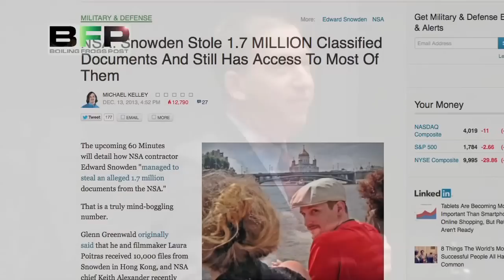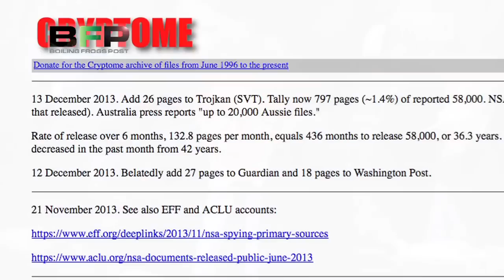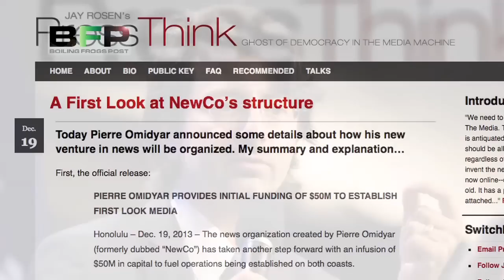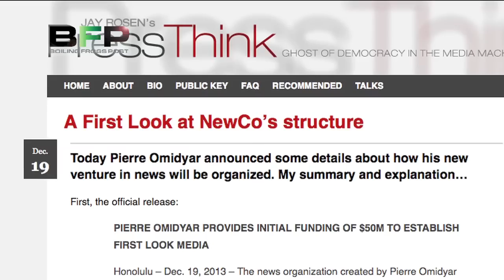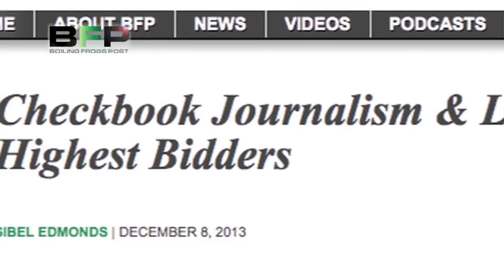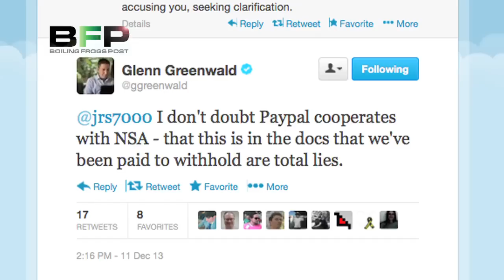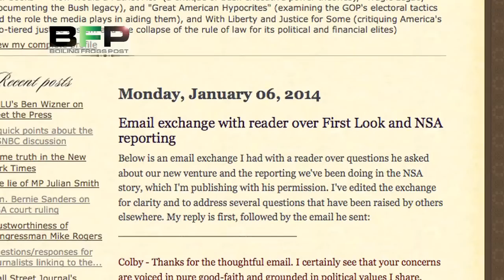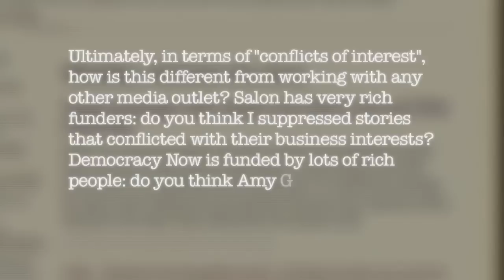Secrets for Sale?: The Greenwald/Omidyar/NSA connection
Of the many intriguing aspects of the Snowden story, by far one of the most frustrating is that, other than a few interviews and press conferences, almost everything we know about Snowden, his motivations, and the documents themselves come from intermediaries who have found themselves in the position of spokespeople on the case. Even such basic questions as how many documents Snowden leaked is still unclear, with various sources listing anything from 10,000 to 1.7 million documents. If details as basic as these vary so widely between sources, how much more opaque are the more difficult questions of Snowden's motivations and intentions, let alone the specifics of any deals he may have made with journalists about how this data was to be disseminated?

Find out more about the questions surrounding the reporting of the Snowden story in this week's Eyeopener report.